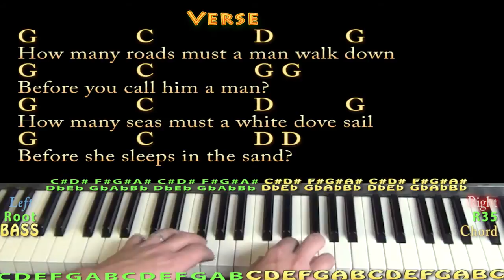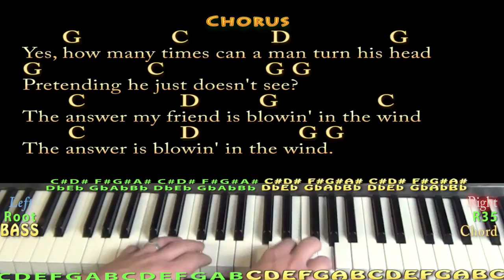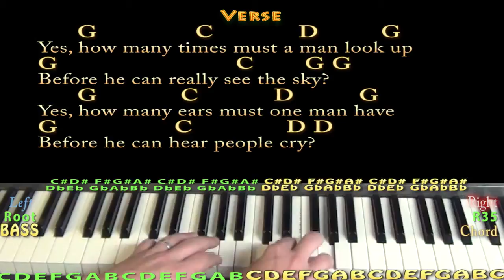Blowin' In The Wind (Bob Dylan) Piano Cover in G with Chords/Lyrics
can play along ;) Woohootiehoo and best of luck! ;) Sharing these links will make the biggest effect ;) CHART SONGBOOKS